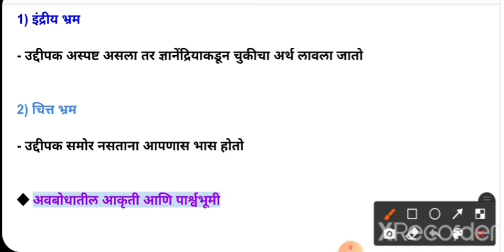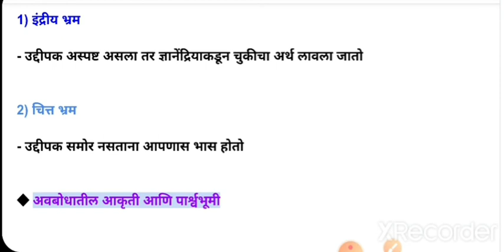बालमानसशास्त्र | शिक्षक पात्रता परीक्षा| चित्त भ्रम, इंद्रिय भ्रम, अवबोधतील पार्श्वभूमी आणि आकृती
# शिक्षक पात्रता परीक्षा|
चित्त भ्रम,
इंद्रिय भ्रम,
अवबोधतील पार्श्वभूमी आणि आकृती